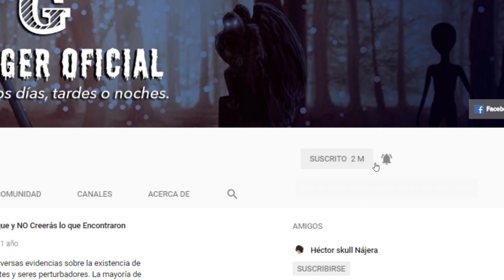¡NO Podrás Dormir! Científicos Afirman que los Extraterrestres Nos Observan SIEMPRE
Con esta teoría no podrás dormir. Científicos afirmaron que los extraterrestres nos observan siempre y lejos de estar interesados en nosotros, no somos más que un simple espectáculo. Realmente, se trata de una de las suposiciones más escalofriantes y perturbadoras.